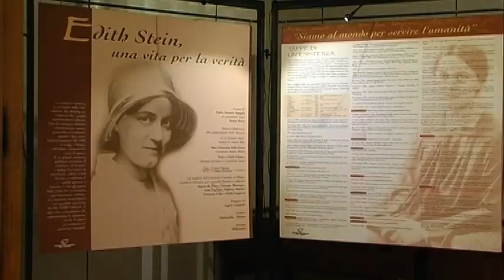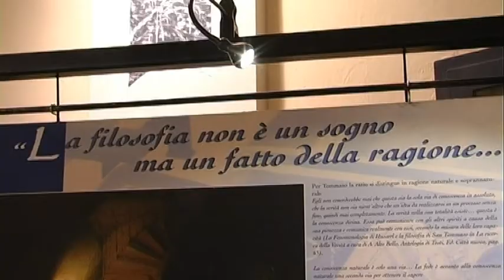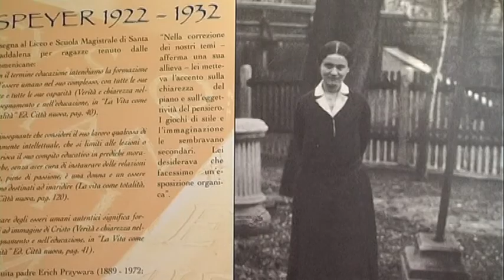Edith stein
In occasione del  GIORNO DELLA MEMORIA (27 gennaio)
VERONA RICORDA CON UNA MOSTRA LA FILOSOFA TEDESCA
EDITH STEIN VITTIMA DELLA FOLLIA NAZISTA

Servizio di: Gianfranco Tommasi